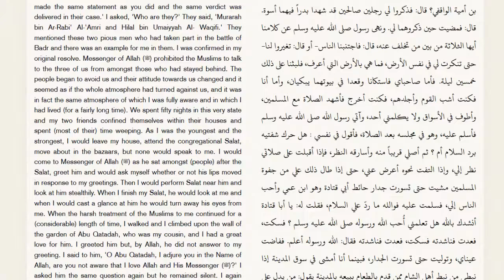Riyadus Salihin | Hadith No. 20-21 | Ustaz Abdullah Hoosen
Riyadus Soliheen (in English)

Learn Riyadus Soliheen, also known as The Gardens of the Righteous, a compilation of verses from the Quran supplemented by hadith narratives written by Al-Nawawi conducted by Ustaz Abdullah Hoosen at Masjid Kampung Siglap, Multi Purpose Hall (MPH), Level 2, every Wednesday 10 am

Support dakwah Islamiyyah & learning of al-Quran

Reach us!